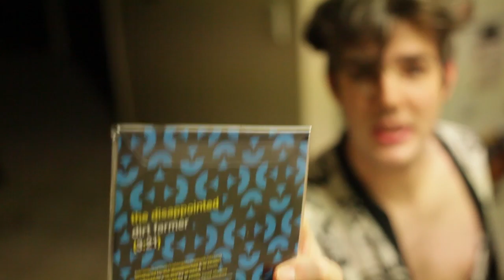The Disappointed Single Launch 19/05/12.mp4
Promotional video for the upcoming launch of The Disappointed's first single "Dirt Farmer".

See them Saturday May 19 at Ya Ya's in Northbridge. The action begins at 8pm, be there!!